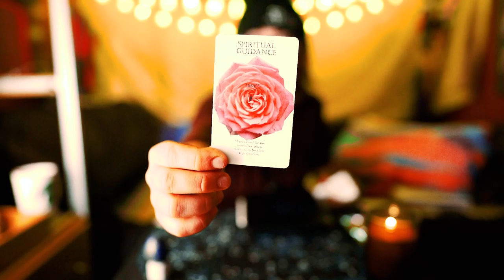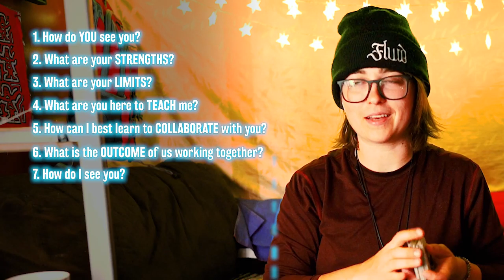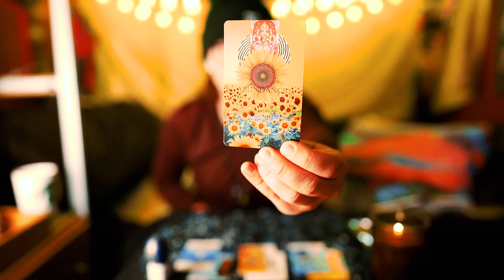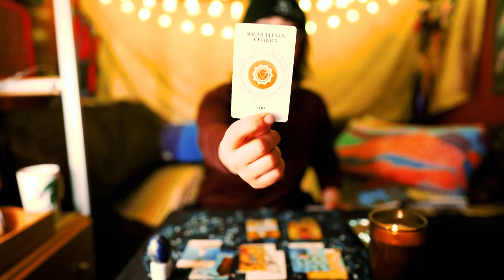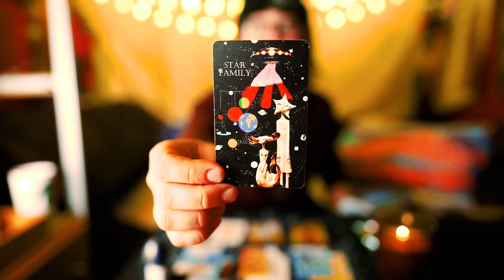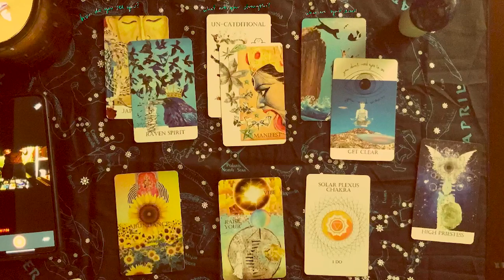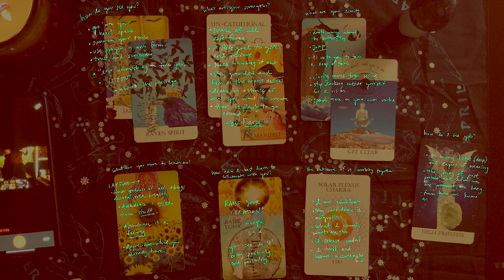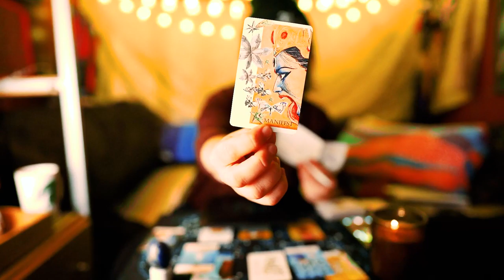Tarot Interview | How to Interview an Oracle Deck | No Frills Oracle Deck by Red Fish Tarot